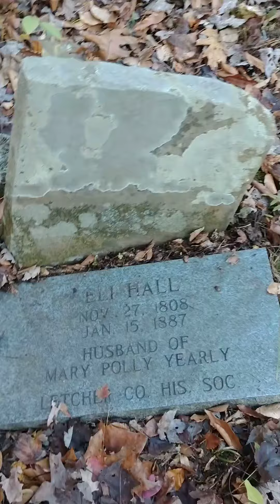Graveyard Explorers, Early-Hall Cemetery, Letcher Co, KY, November 2019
A great discovery in the woods of Eastern, KY.  The grave sites of Thomas Early (Yearly), Eli Hall and his wife, Mary Polly Early Hall.